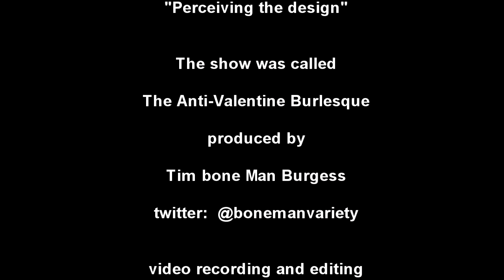Blue Fugue Anti-Valentine Cookie Monster Death Metal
I was surprised to discover that people were enjoying the sounds that came from the stage that I recorded in this video. If people are moving in a manner at least somewhat related to the music, then it must be reasonably good dance music. I find that difficult, but then my parents found rock and roll difficult.

Not my grandfather, though. He had played for several years with the San Francisco Symphony, and his reaction to the Beatles? They harmonize, and they are making good money.